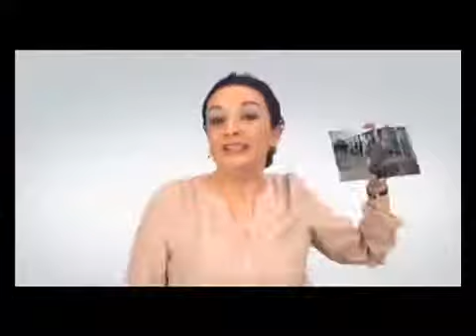Eko bayn EP 16